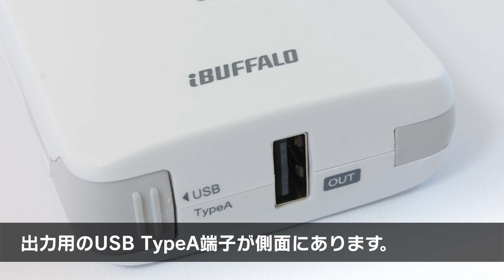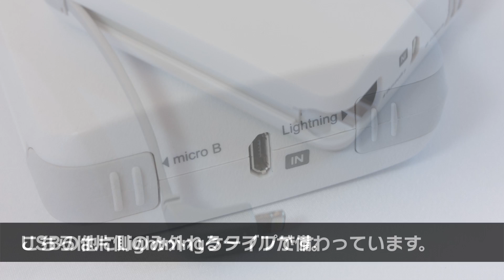iBuffalo モバイルバッテリー BSMPB06WH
5200mAhの容量をもつ2.1A出力のモバイルバッテリーです。
MFi認証でiPhone5を2回充電できます。
高出力タイプなのでiPadなどのタブレットにも使用でき、2種類のケーブルを内蔵しています。